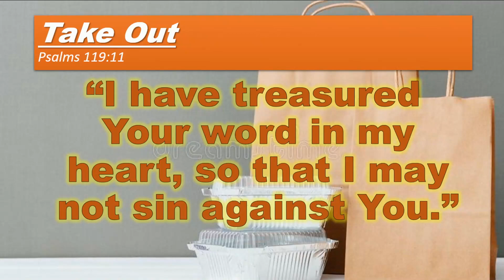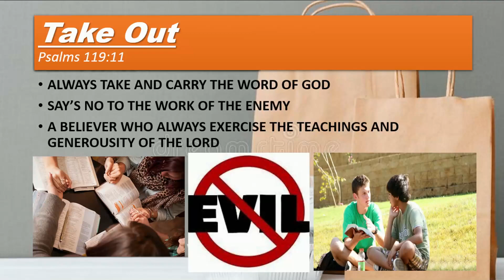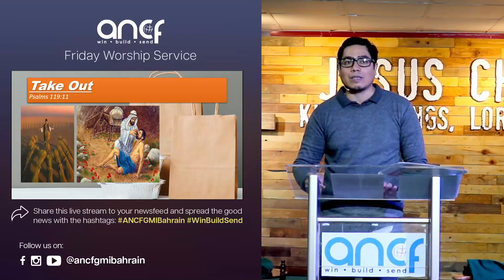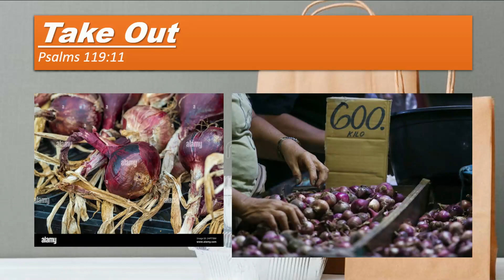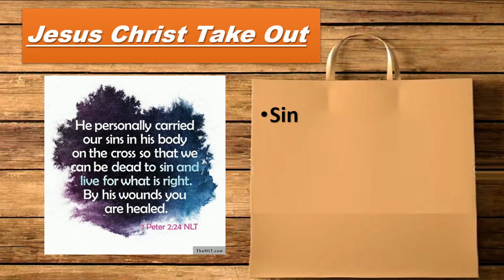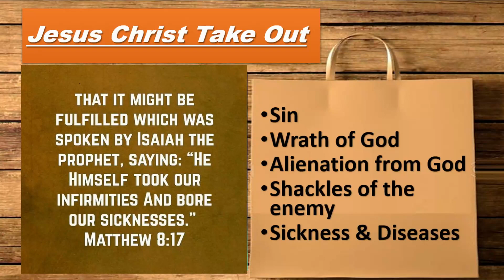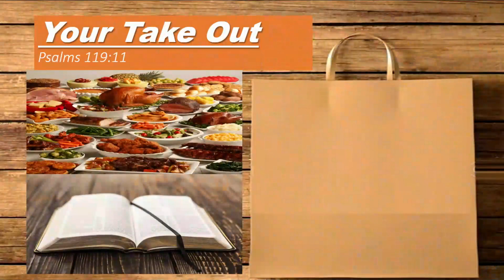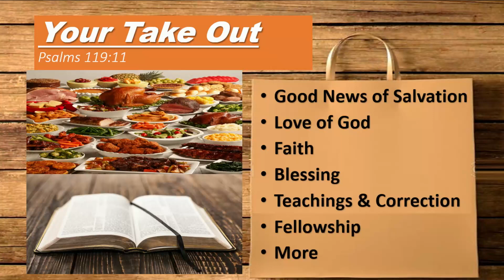Take Out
We are Across the Nations Christian Fellowship or ANCF Church in the Kingdom of Bahrain. As a Church, we exist to Win, Build and Send God's Disciples all for the glory of GOD!

We do not promote religion nor any denomination. We only lift the Name of our Lord Jesus Christ for He deserves all the Glory!

Wherever you may be today, be blessed as you listen to the powerful Word of God and worship with us through the songs of praises and worship unto God!